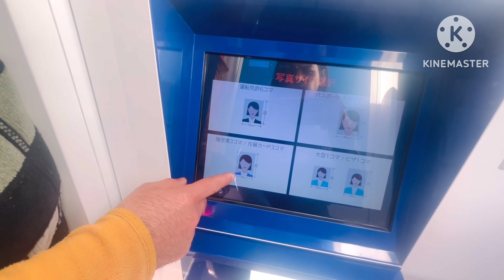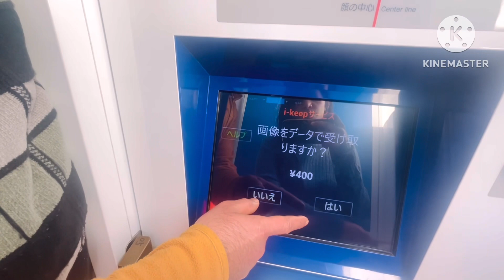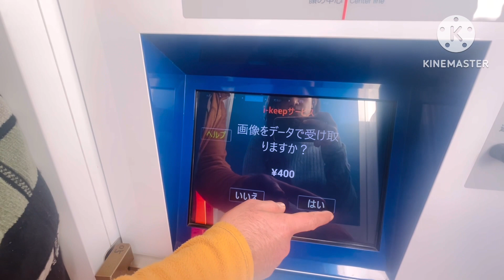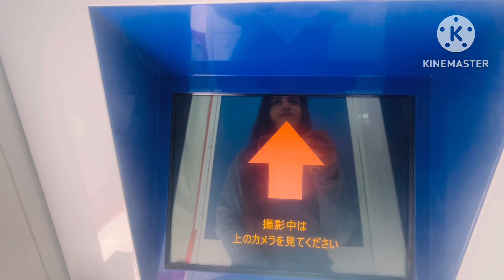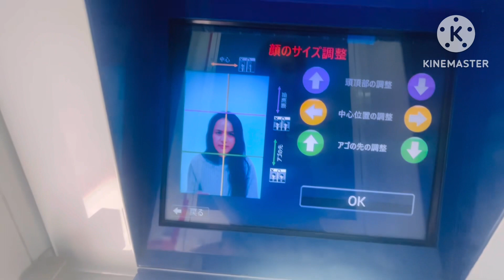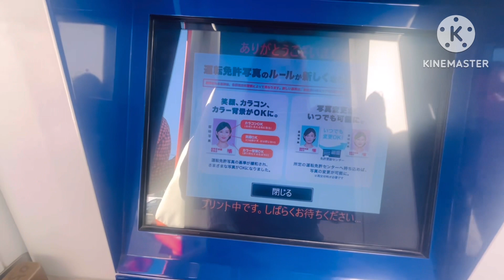Japan 🇯🇵 me passport size photo kese nikalte h￼